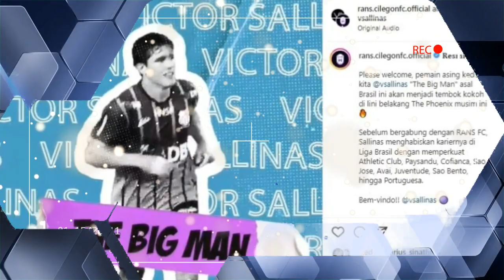Makan Konate Buat Arema FC Full Rungkad ! Berita Arema FC 18 Juni 2023 ! Liga 1 2023 !Rans Nusantara